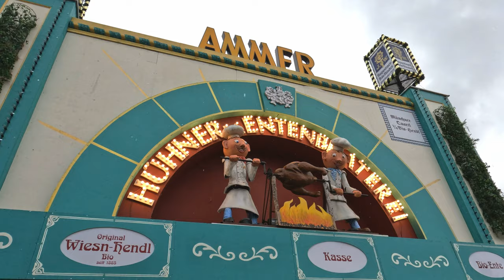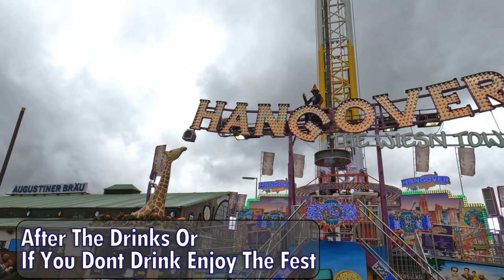Oktoberfest 2022 | World's Biggest Beer Festival | Munich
Octoberfest is finally happening and we are so happy to be there on the opening day of the Oktoberfest.
Oktoberfest starts with a parade around 10:45am from the Josephspitalstraße as the Tent owners take the beer to the Theresienwiese.
Oktoberfest is officially opened every year with a tap, At noon on the first day of Wiesn, the mayor of Munich taps the first barrel of beer with as few strokes as possible. “It’s tapped! To a peaceful Wiesn!” Only then may the other tents start pouring, after the 12 gunshots are fired at the Bavaria statue.

Lets enjoy the Oktoberfest.